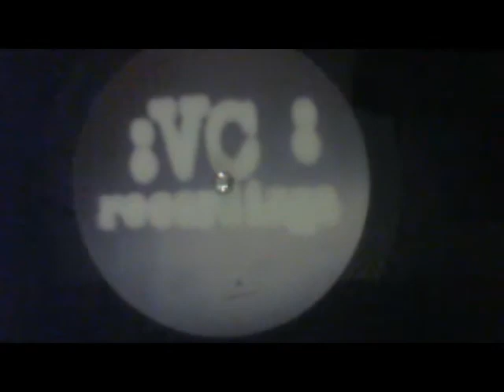TALL PAUL = ROCK DA HOUSE